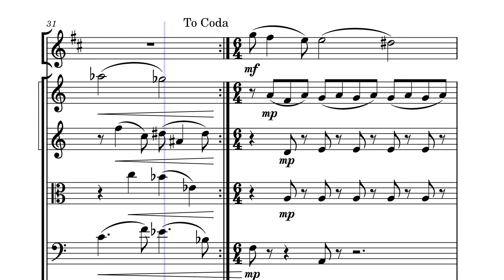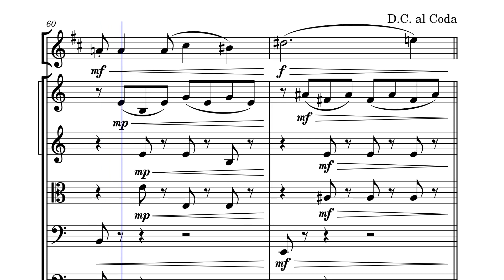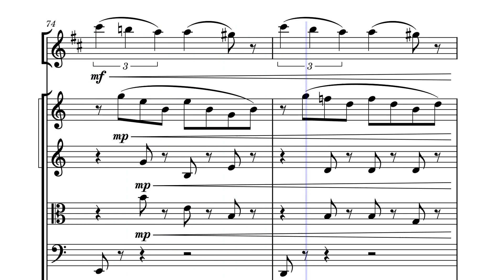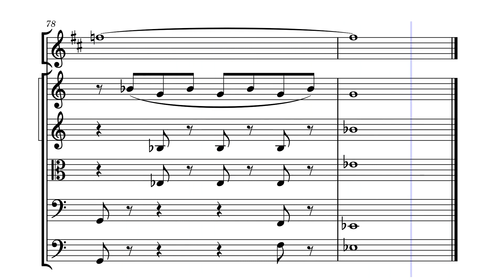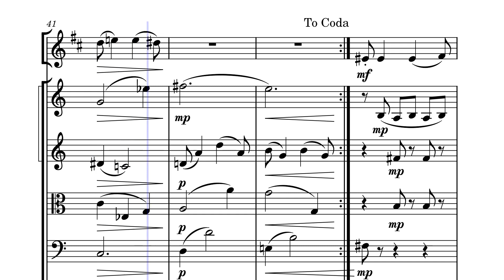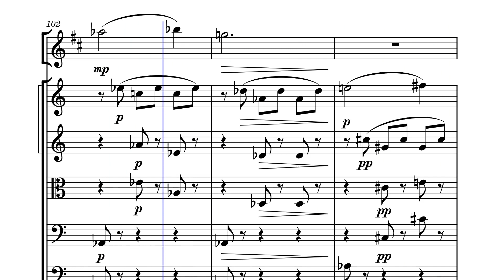Concertino for Soprano Saxophone and String Orchestra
Now with musesounds